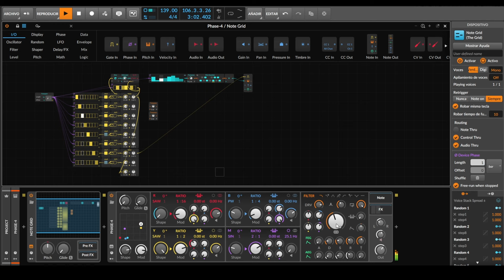Intento de UZZ en NOTE GRID con PHASE-4 ❤️ Jamuary2024 - Day 22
Este es mi intento de recrear un UZZ en Bitwig, un secuenciador simple de 16 pasos diseñado para generar secuencias rápidas y sencillas. En esta ocasión, estoy explorando las posibilidades sonoras del sintetizador Phase 4, el cual ofrece una extensa paleta de opciones gracias a su síntesis de fase.

Como era de esperar, las infinitas capacidades del note grid y los sintetizadores nativos en Bitwig me permiten experimentar y expandir aún más las posibilidades creativas. ¡La exploración en este entorno es verdaderamente ilimitada!